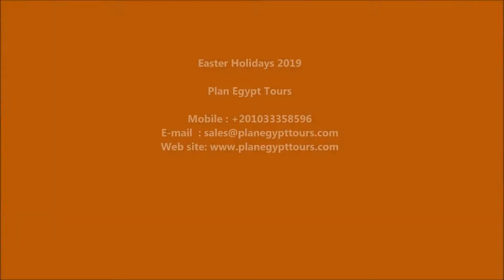Egypt Easter Holidays 2019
Egypt Easter Holidays 2019 / / Egypt Easter Holidays 2019, , Have a new experience with Easter Holiday Deals, Know more about Egypt Easter Tours with Plan Egypt Tours, Visit Cairo including Pyramids of Giza, the Egyptian Museum, The Fly to Luxor to to board your Nile Cruise to enjoy the amazing sites between Luxor and Aswan, and more.